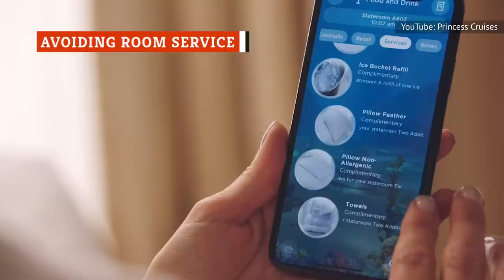Big Mistakes Everyone Makes Eating On A Cruise Ship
First-time guests might assume that all the food and drink on a cruise is free. But your wallet might be in for a shock if you order the wrong things — and you may be surprised to learn what those "wrong things" are!

Not Making Reservations | 0:00
Joining The Crowd | 1:22
Outdated Assumptions | 2:19
Trusting The Table Gods | 3:15
Forgetting The Dress Code | 4:10
Overlooking Allergies | 5:10
Sticking To The Menu | 6:14
Avoiding Room Service | 6:54
Eating Boring | 7:44
Running Late | 8:39
Eating Poorly | 9:34
Getting Soaked | 10:28
Using The Dining Room Only At Night | 11:32